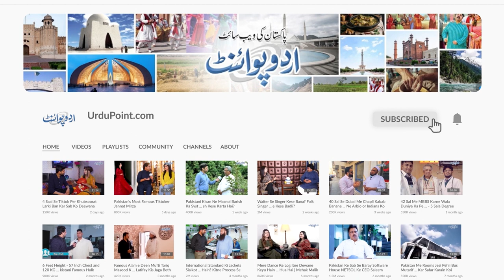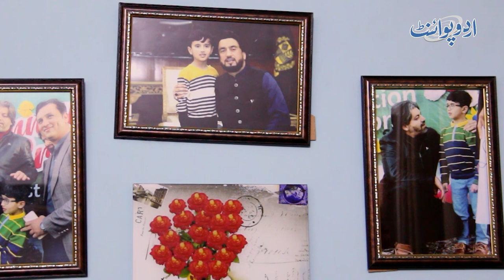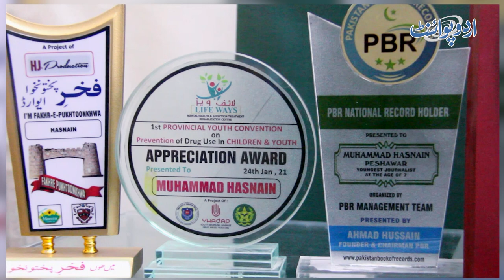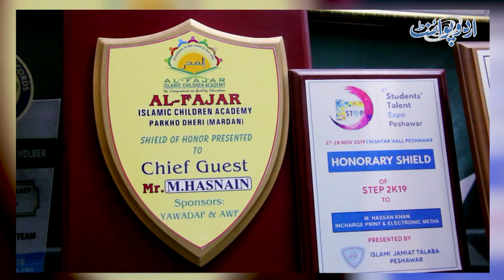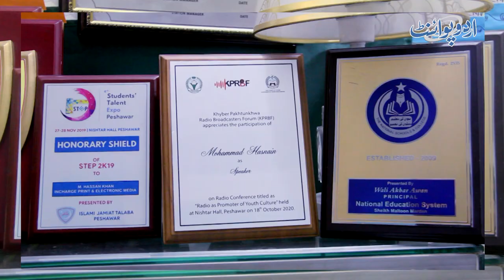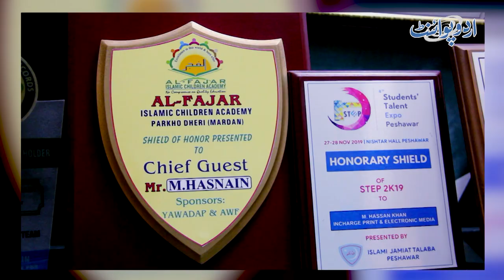6 Sala Super Kid Mohammad Hasnain - Youngest RJ Ne Kese Apni Zahant Se Sab Ko Heran Kia?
6 Sala Super Kid Mohammad Hasnain - Youngest RJ Ne Kese Apni Zahant Se Sab Ko Heran Kia?
Anchor: Amjad Ali Khan